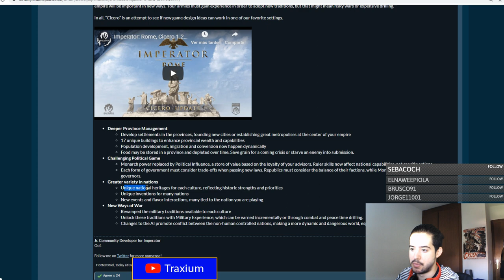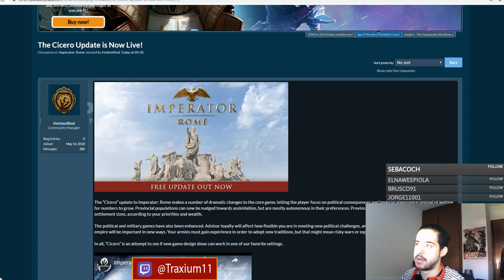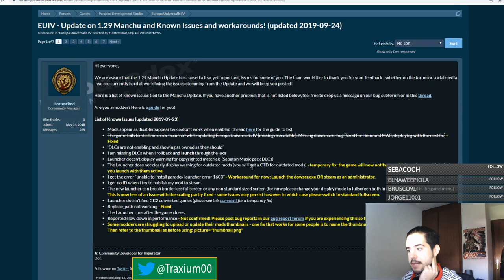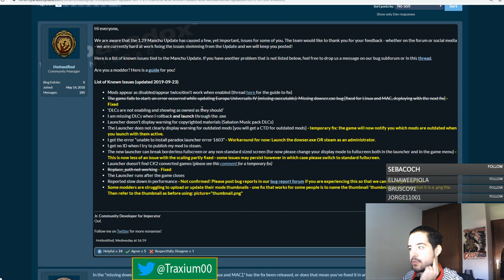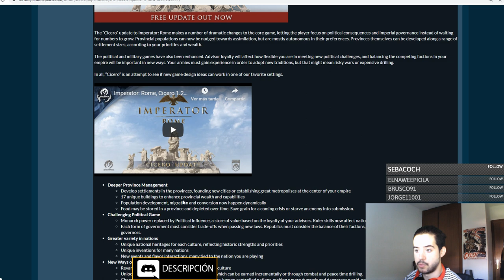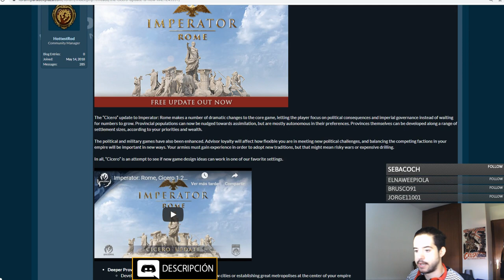EL POSLANZAMIENTO DEL 1.29 - Europa Universalis IV en español